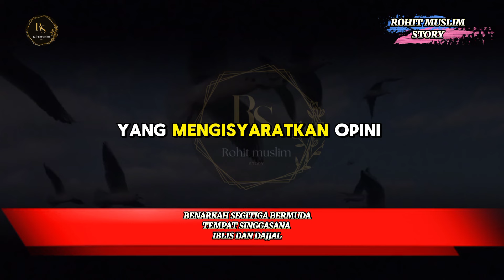BENARKAH SEGITIGA BERMUDA ISTANA IBLIS DAN DAJJAL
ada sebagian pendapat yg menyebar bahwa Dajjal sedang berada di Segitiga Bermuda dan akan timbul dari daerah tadi. ditambahkan lagi keterangan bahwa banyak insiden aneh di Segitiga Bermuda yaitu poly pesawat yang jatuh serta banyak kapal yang hilang waktu melewati daerah tersebut. Pendapat ini tentu tidak benar sebab tidak ada dalil yg shahih bakan pendapat ini bertentangan menggunakan dalil shahih yang terdapat.
Dalil mereka bahwa Dajjal ada pada segitiga bermuda artinya sesuai hadits yg menyatakan bahwa Iblis meletakkan singgasananya pada atas air yaitu samudra serta kerajaan mereka terdapat di situ serta Dajjal pun bergabung di situ.
إِنَّ إِبْلِيْسَ يَضَعُ عَرْشَهُ عَلَى الْمَاءِ ثُمَّ يَبْعَثُ سَرَايَاهُ
“Sesungguhnya Iblis meletakkan singgasananya pada atas air (laut) lalu beliau mengutus bencana tentaranya.” [HR. Muslim] Memang benar bahwa singgasana Iblis terdapat pada atas air (diriwayat yg lain pada atas laut) sebagaimana dhazir hadits ini. Syaikh Al-Mubarakfury mengungkapkan,
وفي رواية على البحر، ومعناه أن مركزه البحر
فالصحيح حمله على ظاهره…. وضع عرضه على الماء
“pada riwayat yg lain pada atas laut, yaitu markasnya (kerajaannya) di lautan. yg shahih artinya kita pahami hadits ini sinkron dengan dzahirnya serta meletakknya singgasananya di atas air.” [Mir’atul mafatih 1/149] [1] Memang benar singgasana dan kerajaan Iblis di lautan atau samudra, akan tetapi kita tidak bisa memastikan bahwa singgasananya berada di Segitiga Bermuda sebab Ini butuh dalil buat memastikan
[2] Hadits ini berbicara tentang Iblis bukan tentang Dajjal karena Dajjal berbeda menggunakan Iblis
[3] pada hadits lainnya disebutkan bahwa Dajjal itu berada pada sebuah pulau yg tidak diketahui hingga kini pada mana posisinya.
dalam suatu hadits diriwayatkan sang Tamim Ad-dari, ia menceritakan kepadaku bahwa dia pernah menaiki sebuah kapal bahari beserta 30 orang yg berpenyakit kulit dan kusta. Mereka terombang ambing sang ombak selama satu bulan di tengah lautan hingga akhirnya terdampar pada sebuah pulau pada arah terbenamnya mentari . Mereka menaiki kapal kecil (sampan), kemudian mereka masuk ke pada pulau serta bertemu dengan Dajjal [Lihat Hadits riwayat Muslim 2942] Terombang-ambing (bukan melayar dan meluncur) selama sebulan pada lautan menggunakan kapal kecil dari jazirah Arab apakah mampu hingga ke segitiga bermuda yg terletak pada barat benua Amerika? seandainya bisa, apakah kita memastikan letaknya di segitiga bermuda? mampu jadi terdampar pada samudra lainnya. pada dasarnya kita tidak boleh memastikan pada mana letak pulau tadi tanpa dalil.
[4] pada hadits disebutkan Dajjal akan timbul asal wilayah timur yang bernama Khurasan (sekitar wilayah persia-Iran). Jadi bukan muncul asal bahari atau segitiga bermuda.
الدَّجَّالُ يَخْرُجُ مِنْ أَرْضٍ بِالْمَشْرِقِ يُقَالُ لَهَا خُرَاسَانُ ، يَتْبَعُهُ أَقْوَامٌ كَأَنَّ وُجُوهَهُمْ الْمَجَانُّ الْمُطْرَقَةُ
“Dajjal itu keluar berasal bumi sebelah timur yang disebut Khurasan. Dajjal akan diikuti sang kaum yang wajah mereka mirip tameng yg dilapisi kulit”. [HR. Tirmidzi, dihasankan Al-Albani] [5] Banyaknya pesawat yg jatuh serta kapal yang karam pada wilayah segitiga bermuda bukan dalil adanya Dajjal. poly hipotesis serta dugaan terkait hal ini, misalnya pada segitiga bermuda ada medan magnet yang sangat bertenaga yg bisa menggangu pesawat dan lautan. Tentunya untuk memastikan perlu penelitian dan data yang bertenaga.